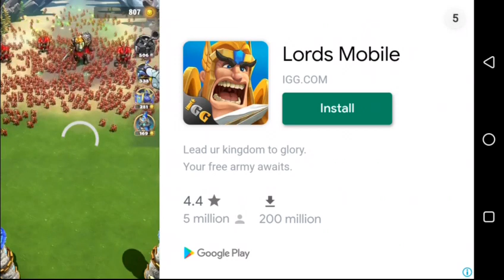Beach Buggy Racing Fiesta Village Racing with secret tunnel (100hp series) Racing Quick Race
Beach Buggy Racing - Fiesta Village. Do you love mobile racing games? If you do, then you can find the latest mobile racing game news, reviews, and tips here:
Nvidia shield game play Beach Buggy Racing, fun stuff

BELOW  ARE THE LINKS TO THE MUST WATCH VIDEO GAME TO REFRESH YOUR MIND

4. Live Boomerang Sports All Stars/ Tom and Jerry Cartoon Game /Skydive super goliae/Tom and Jerry Race

5. Sonic Dash Live Stream! /Sonic Dash Gaming (FNAFB1 Fnaf2) and Sonic Runners Fnaf2) and Anim Stream